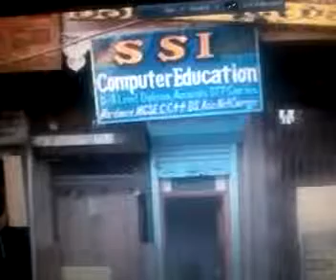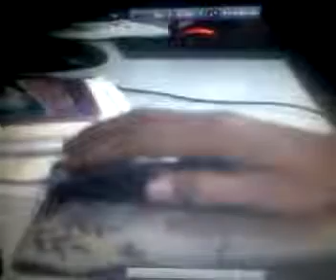14290041 SSI Computer Education Bikaner 2016 - Center Decoration